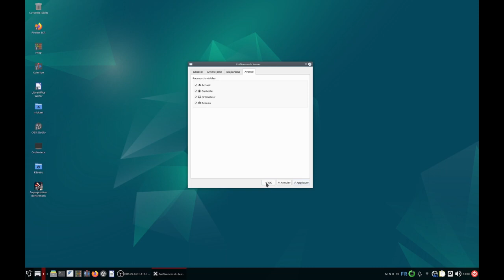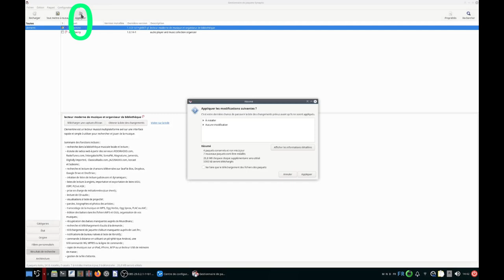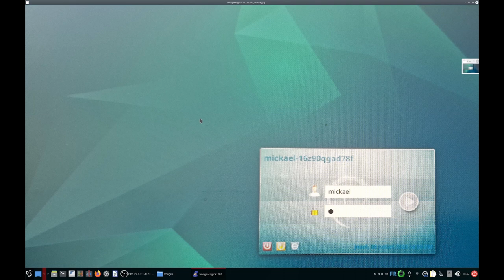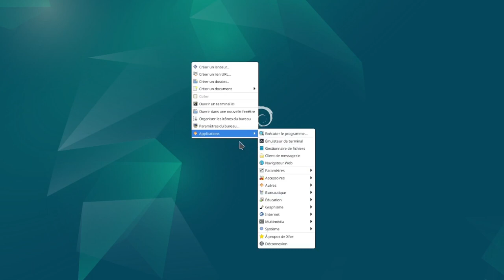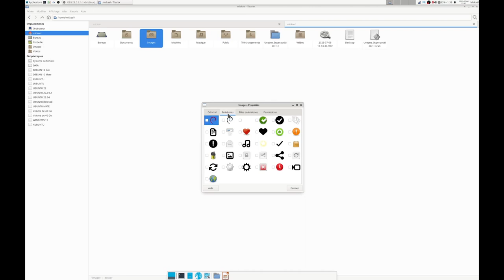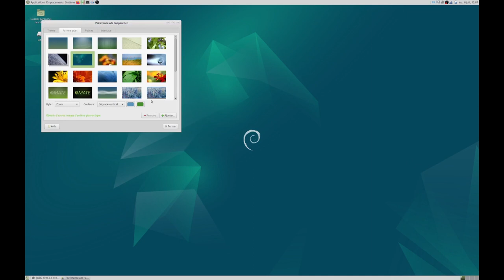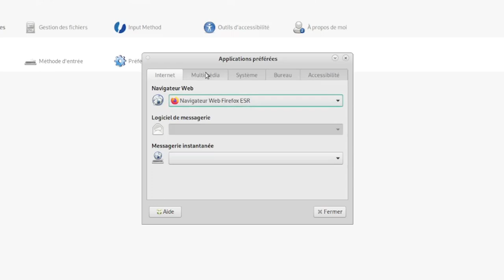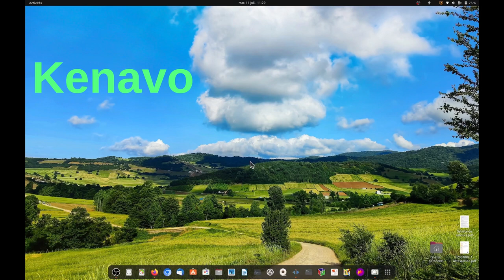Debian 12 découverte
LXQT XFCE MATE 3 distributions légères avec Debian 12.